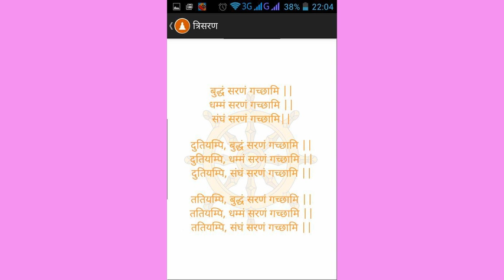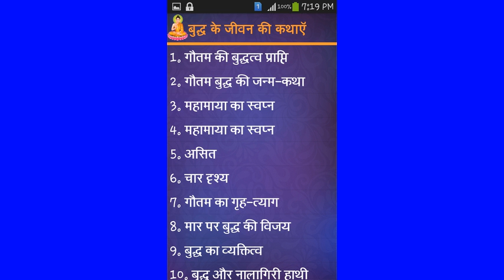ikauna our adhyakṣ pad par nau v sadasy pad par 70 pratyashee maidan our